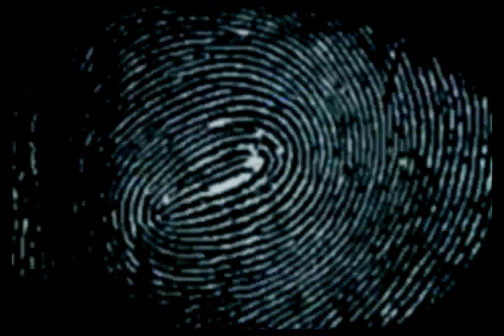Смерть как искусство 2: Охота на кукловода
Трейлер компьютерной игры жанра квест - Смерть как искусство 2: Охота на кукловода (Art of Murder: Hunt for the Puppeteer)